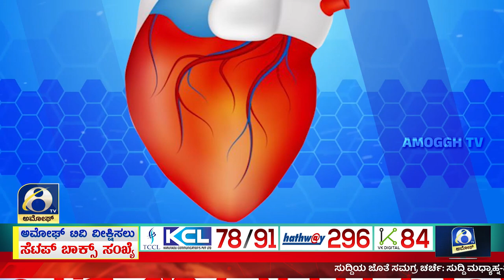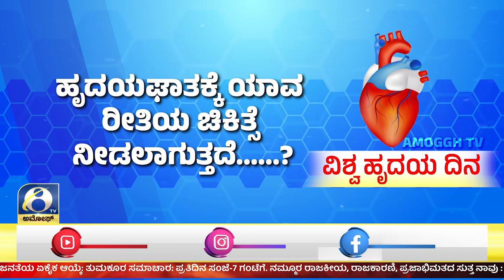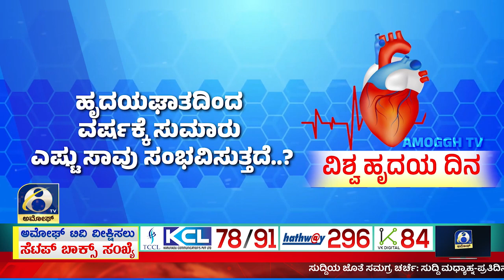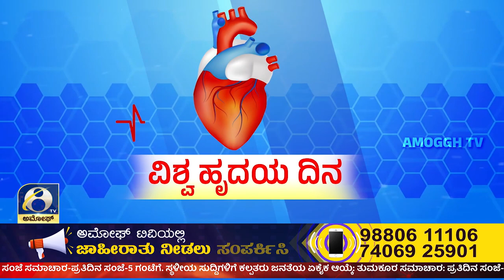ವಿಶ್ವ ಹೃದಯ ದಿನಕ್ಕೆ ವೈದ್ಯರ ಸಲಹೆ | AMOGGH TV